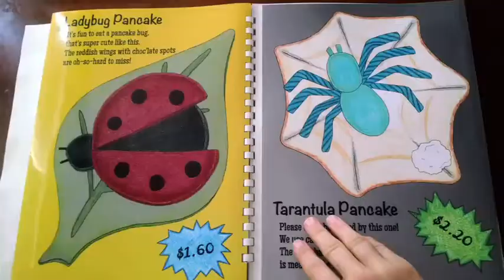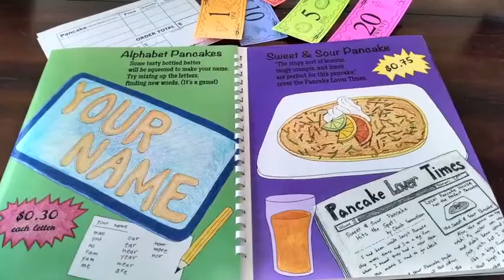ThePancakeMenu Kickstarter campaign January 2015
Kids read, play restaurant & practice math w/ menu money & order sheets! Fun & educational! Recipes included! The Pancake Menu : ) Help it get published into hardcover books!  Go to this link to contribute